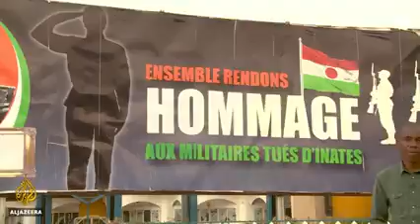France, Sahel nations to bolster military cooperation240p